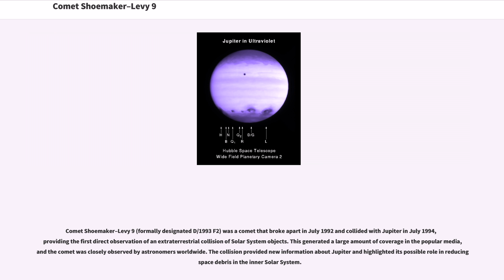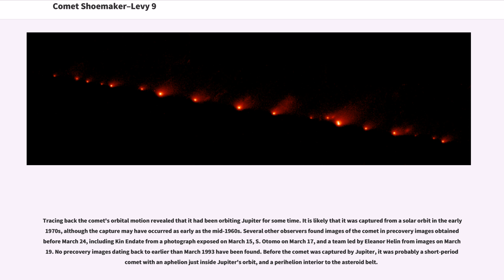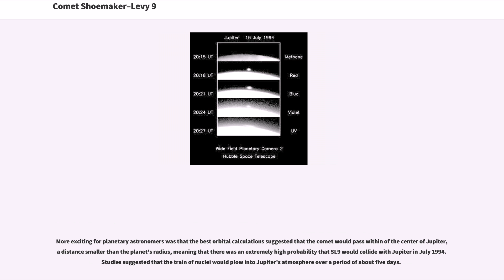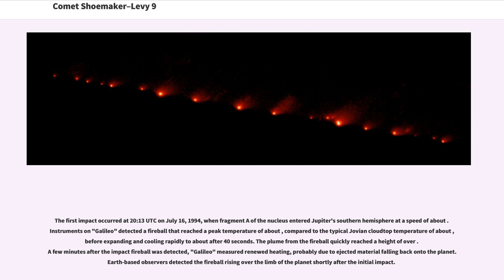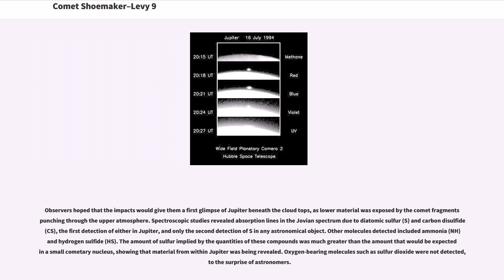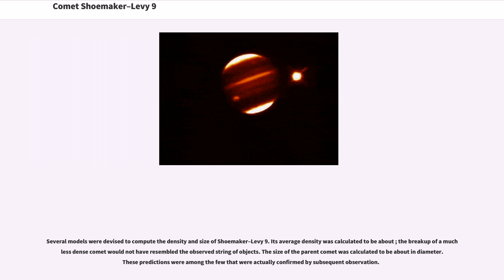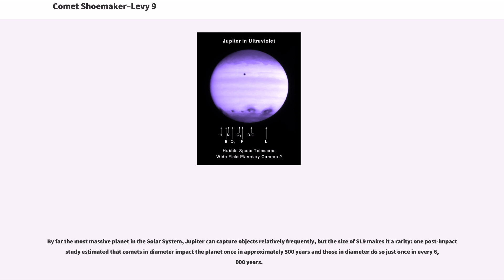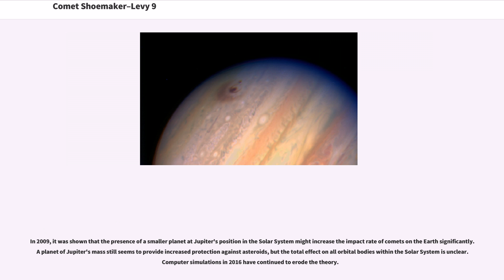Comet Shoemaker–Levy 9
Comet Shoemaker–Levy 9 (formally designated D/1993 F2) was a comet that broke apart in July 1992 and collided with Jupiter in July 1994, providing the first direct observation of an extraterrestrial collision of Solar System objects. This generated a large amount of coverage in the popular media, and the comet was closely observed by astronomers worldwide. The collision provided new information about Jupiter and highlighted its possible role in reducing space debris in the inner Solar System.

The comet was discovered by astronomers Carolyn and Eugene M. Shoemaker and David Levy in 1993. Shoemaker–Levy 9 had been captured by Jupiter and was orbiting the planet at the time. It was located on the night of March 24 in a photograph taken with the Schmidt telescope at the Palomar Observatory in California. It was the first comet observed to be orbiting a planet, and had probably been captured by Jupiter around 20–30 years earlier.

Calculations showed that its unusual fragmented form was due to a previous closer approach to Jupiter in July 1992. At that time, the orbit of Shoemaker–Levy 9 passed within Jupiter's Roche limit, and Jupiter's tidal forces had acted to pull apart the comet. The comet was later observed as a series of fragments ranging up to in diameter. These fragments collided with Jupiter's southern hemisphere between July 16 and 22, 1994 at a speed of approximately (Jupiter's escape velocity) or . The prominent scars from the impacts were more easily visible than the Great Red Spot and persisted for many months.

While conducting a program of observations designed to uncover near-Earth ...